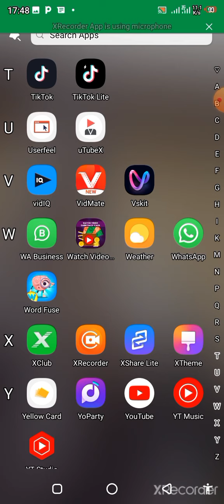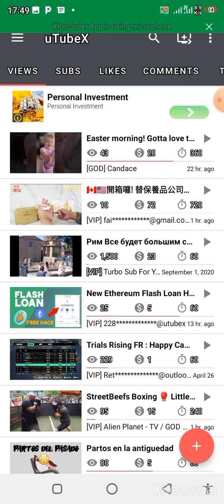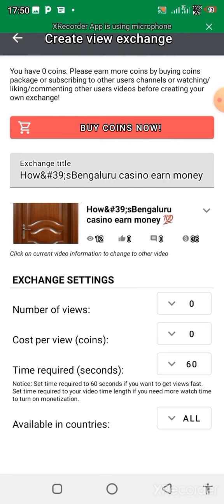utubex grows your channel 🌌🕸️🪐